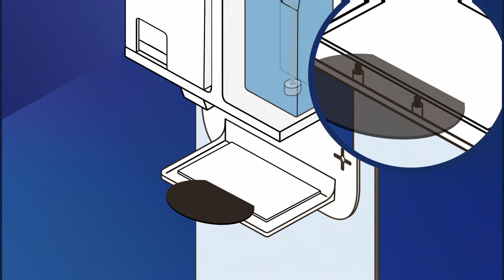Distributeur Sterillium® Protect & Care : Le coussinet absorbant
Passer un stade supérieur dans la désinfection des mains avec Sterillium® Protect & Care !

Plus des informations:
👉ivfh.ch/distributeur-sterillium

💬 Suis nos canaux de médias sociaux et reste au courant des dernières nouveautés !